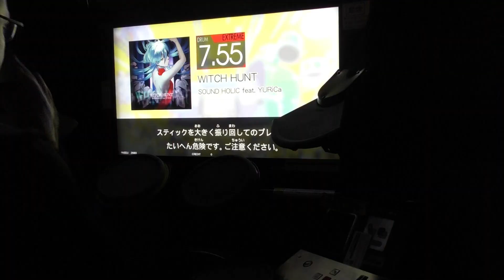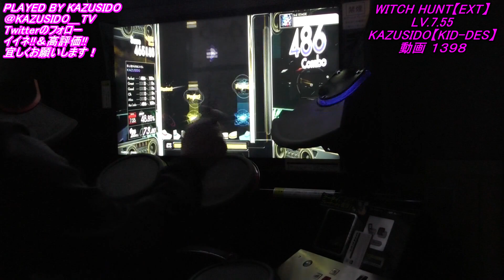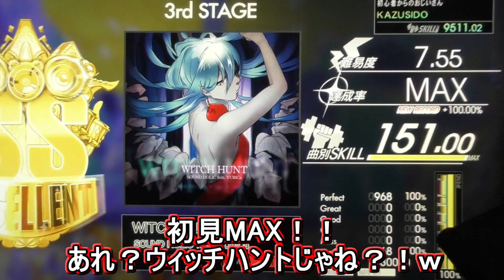【GITADORA】WITCH HUNT【EXT】 LV.7.55【１発EXCELLENT!!】スキル絡む方はありかもです!! KAZUSIDO 動画 １３９８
２０２２年　２月６日　更新日
動画で名前などお知らせしたいので
↓【その他に】↓
GITADORA Drummania WITCH HUNT